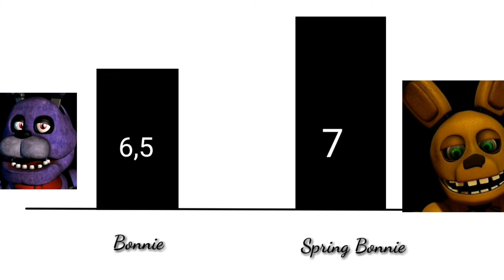Bonnies power levels